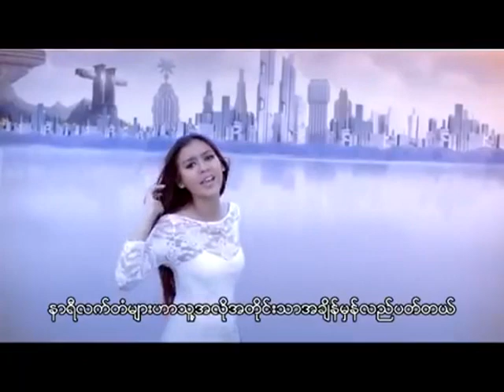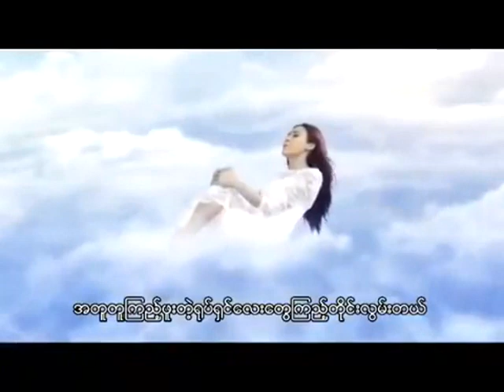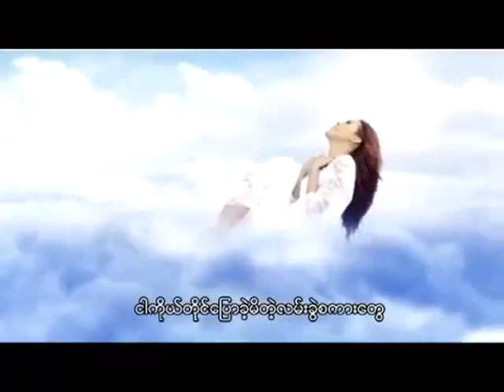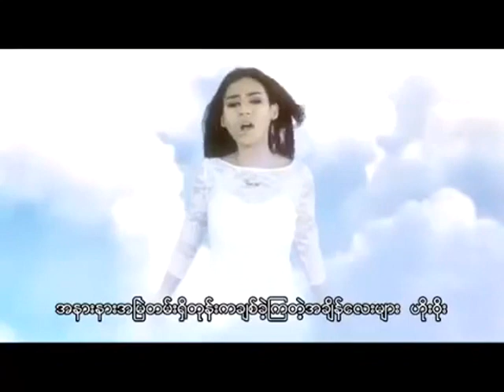Lwan Chin - Eint Chit ft Sai Sai Kham Leng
from her A chit yay album
Lwan Chinn